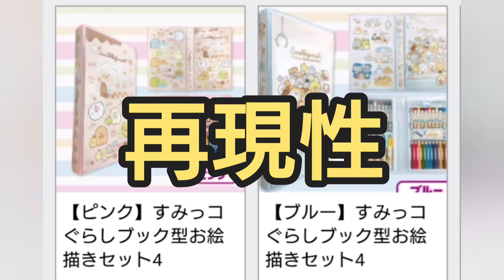# 225 【奇跡の再現性】これが出来れば最強⁉️【クレーンゲーム】アラクレ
完コピ出来ればもう沼らない？